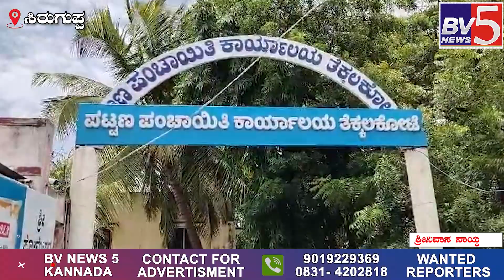ಸಿರುಗುಪ್ಪ ತೆಕ್ಕಲಕೋಟೆ ಪಟ್ಟಣ ಪಂಚಾಯಿತಿಗೆ ನೂತನ ಅಧ್ಯಕ್ಷ, ಉಪಾಧ್ಯಕ್ಷೆ ಆಯ್ಕೆ